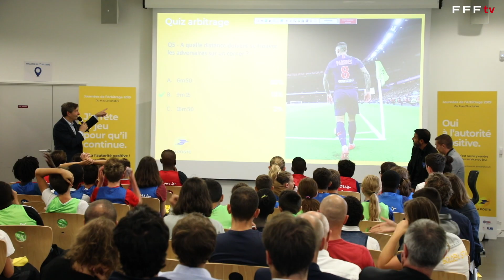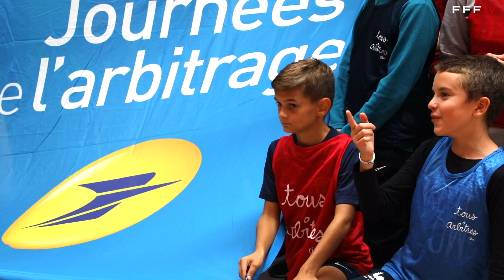Journée nationale de l'arbitrage 2019 I FFF 2019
Tous les buts, les résumés, les inside, de toutes les sélections, la Coupe de France, le foot féminin, le futsal, le beach soccer, le foot amateur, la formation, les championnats de National, D1 Féminine, D1 Futsal... ne ratez rien et abonnez-vous à notre chaine FFF